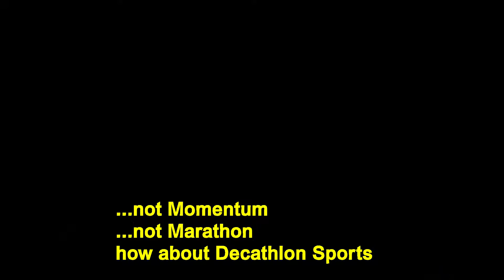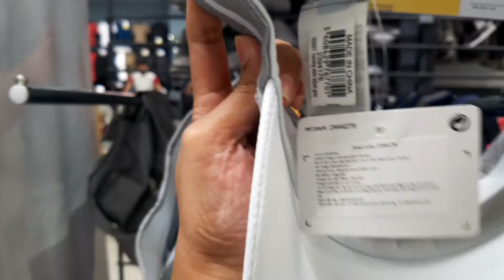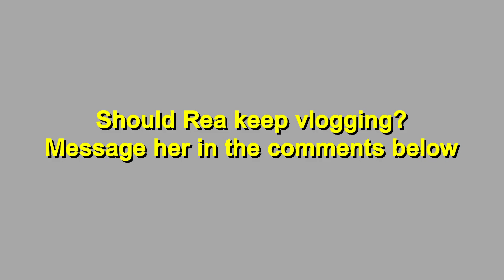Rea's First Vlog - Aeon Mall Saigon, Vietnam -- Let's See What Happens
If you enjoy our content, please  consider supporting our channel:
This is Rea's first shot at doing some vlogging. We were in a hurry to get to Aeon Mall in Saigon Vietnam and forgot our lav mics and recorder. Most of the audio is from the camera and her mini-shotgun mic. Maybe not the best first attempt, but we had fun at the mall ... and got our umbrella.

Thinking of Heading to SE Asia?

I'm an expat living in Ho Chi Minh City (Saigon) Vietnam, Philippines, Thailand, and Indonesia. I'd like to share my experiences with you. My videos might help you have a better experience, anticipate what to expect or encourage you to get out of that Lazyboy and head this way.

My videos are snippets of life, but I also am happy to discuss SE Asia with you by email.

A lot of my video is shot within 5km of my house in the Tân Phú district of Ho Ci Minh City (Saigon). There is a lot of activity here.

The videos are representative of everyday life and challenges in the city for retired expats. My goal is to help those looking for another life to see what it's like in this wonderful SE Asian country. My hope is that you will visit Vietnam and just maybe you will enjoy it as much as I do. Some of the videos are just for fun, some are about the differences in the cultures.

I will also be adding some videos about my time in other SE Asian countries.